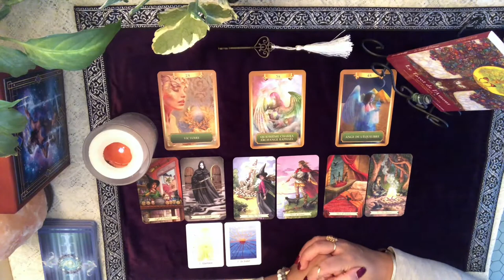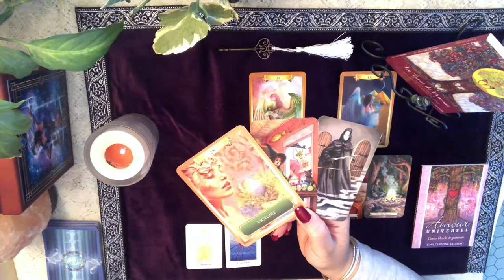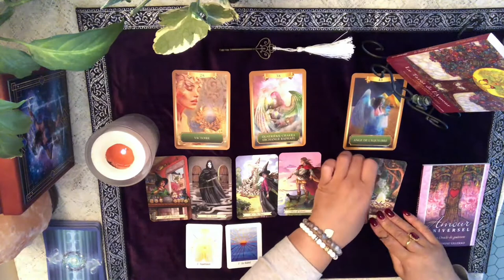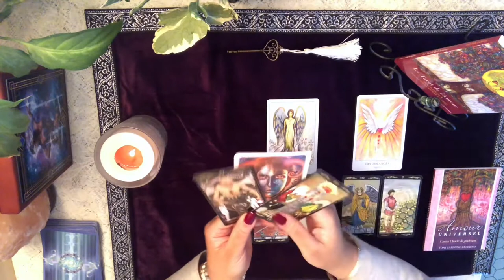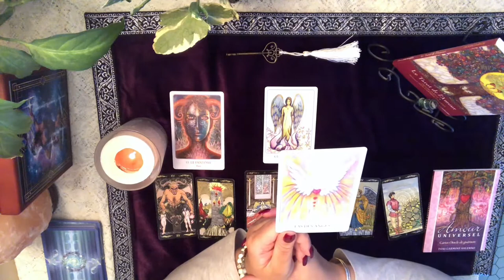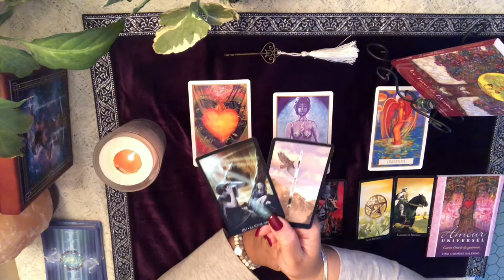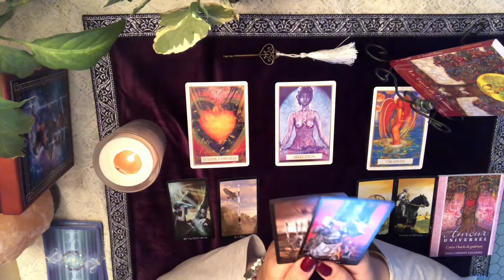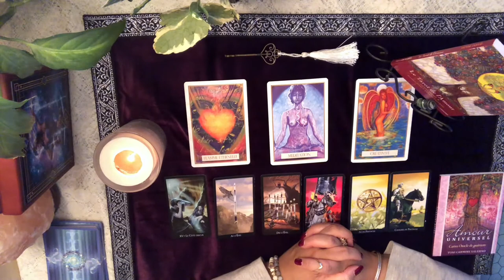VIERGE - Énergies du mois de janvier 2020